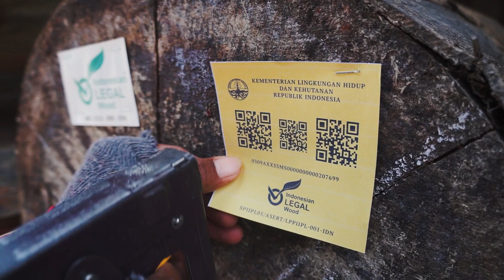The Best Apitong Trailer Floors in the Making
We are committed to providing sustainable resources, quality manufacturing, and international trade expertise. This is our commitment to our customers.

Terradeck, the world's leading manufacturer of Apitong trailer floors.